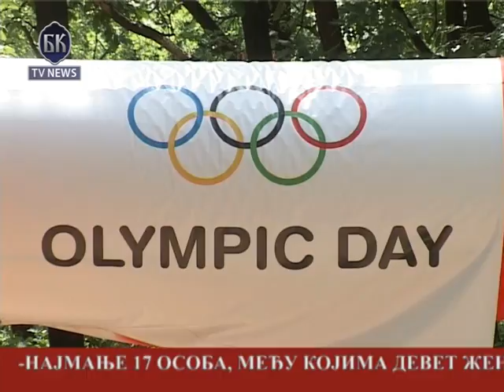BKTV News Telefakt u 19 - 09.06.2012.